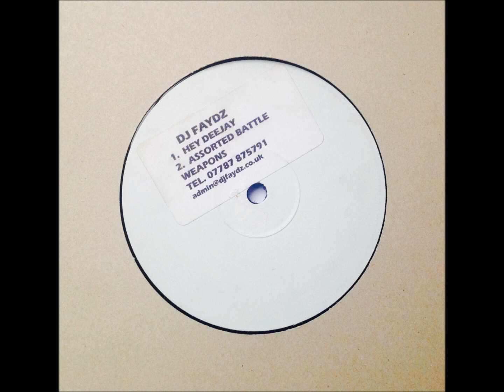DJ Faydz - Hey Deejay